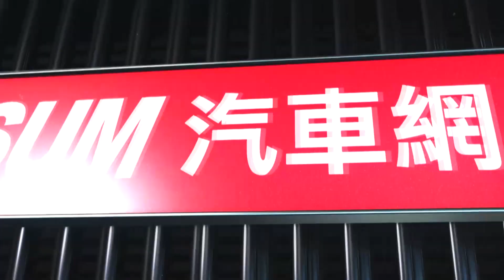安全評測很重要！台灣版NCAO何時才有可能上路？《夢想街57號 預約你的夢想 精華篇》20200810 李冠儀 謝騰輝 程志熙 Rick 謝宗桓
偷工減料？ 賓士鋁合金換鋼材開上路GG了！
安全性受質疑！VW Passat撞測連A柱都斷了？
安全評測很重要！台灣版NCAO何時才有可能上路？